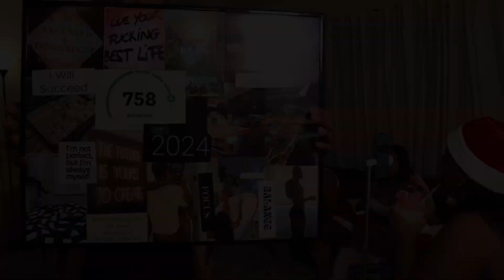🎄VLOGMAS: Christmas Zoolights, 3rd Annual Christmas Party, Christmas Drinks, Good Fun Vibes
HAPPY VLOGMAS 🎄

Come along with my family and I to see the christmas lights at the zoo. It was freezinggggg 🥶. This was my first time making a charcuterie board 🤭 how did I do? Me & my sisters always have a ball at our events 🥳 love them real bad! I hope to see you in my next video 🫶🏾

♡faqs♡
race: black
age: 27
height: 5’3
camera: canon eos m50